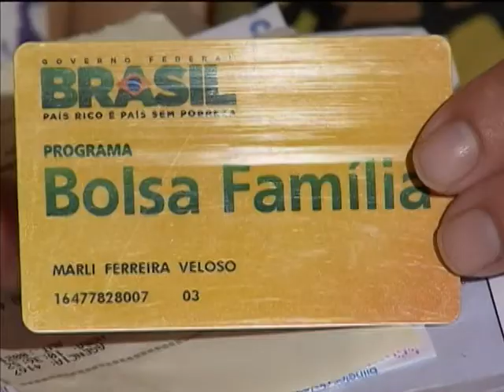Dilma fala sobre política para mulheres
NBR NOTÍCIAS - 18.03.13: O programa Mulher, Viver sem Violência foi tema do Café com a presidenta desta segunda-feira. Dilma Rousseff informou que a Casa da Mulher Brasileira vai dar apoio às mulheres vítimas de violência.Todos os estados brasileiros e o Distrito Federal vão ter a instituição que vai integrar serviços oferecidos para mulheres em situação de vulnerabilidade.